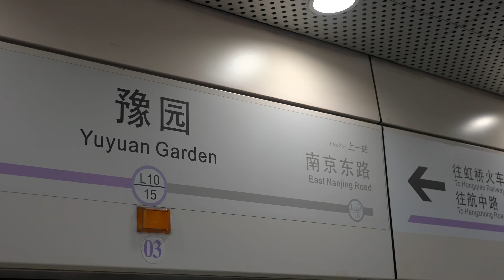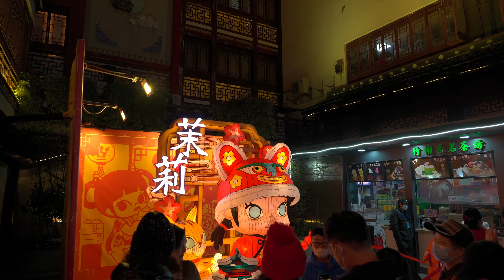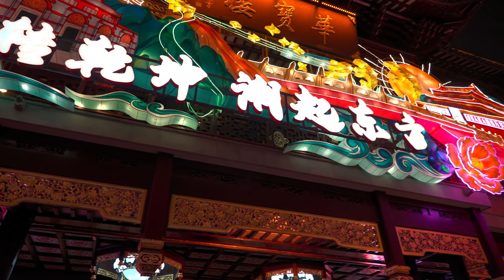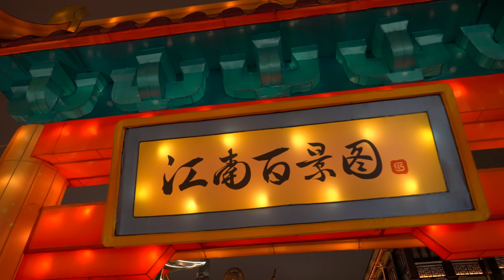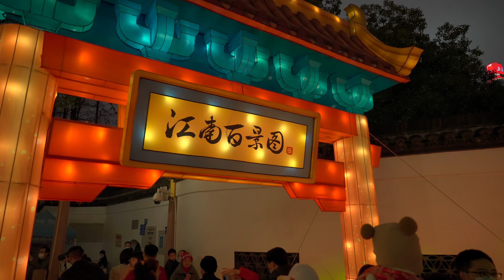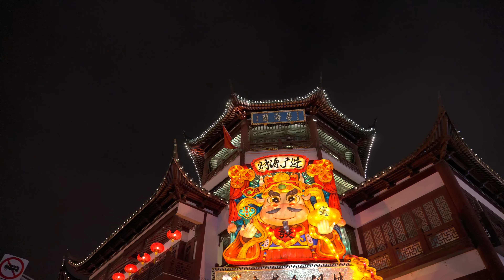春节上海豫园新春灯会_超清 4K